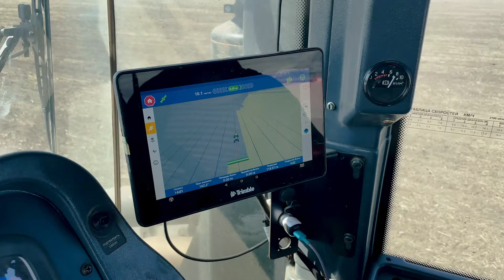Отзыв о Trimble от Абубакара Абаева ТОО "Алатау"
Отзыв от нашего клиента, пользующегося системой навигации точного земледелия Trimble от официального дилера Navistar Asia.